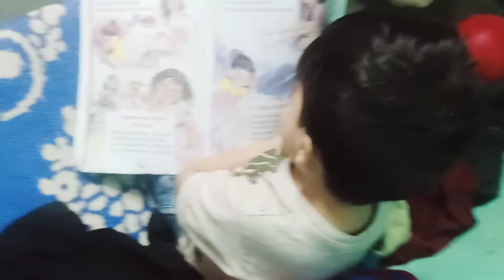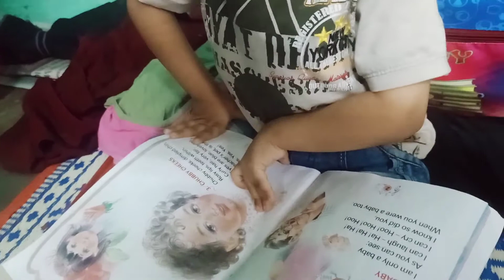Beta Padhai Nahi karta Shahrukh Khan Banega